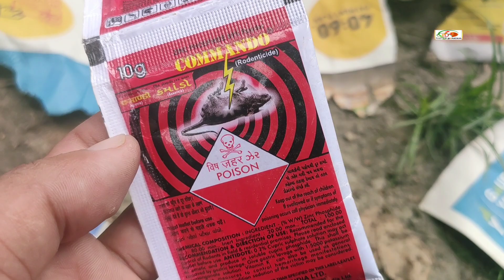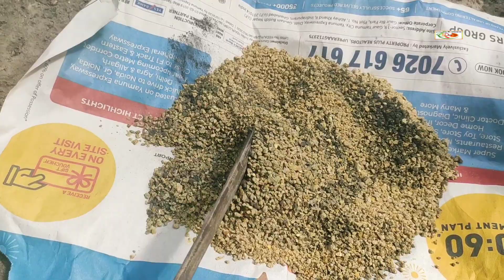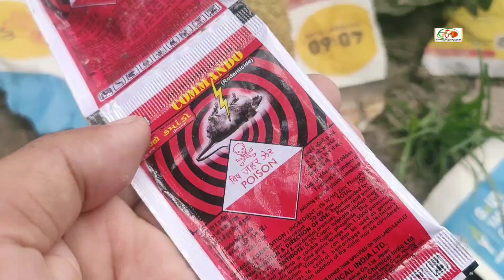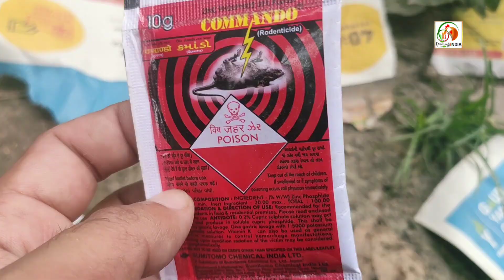चूहों का सफाया करने का सिर्फ एक तरीका(Remedies to get ride of rats in Hindi